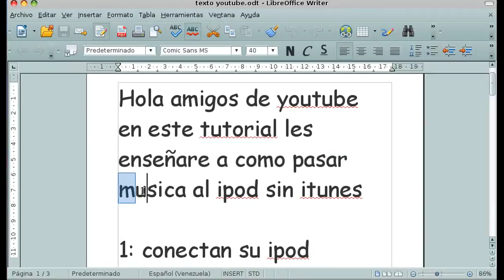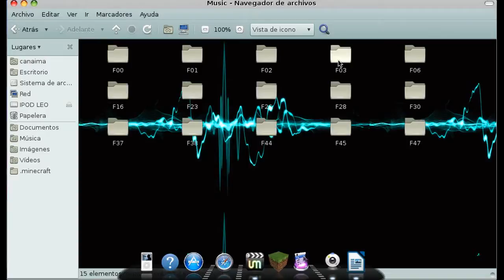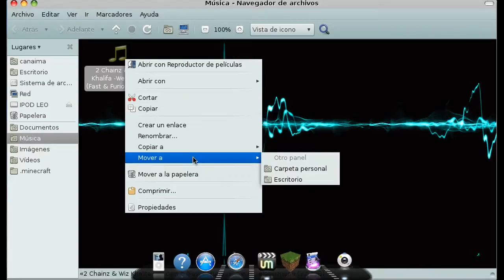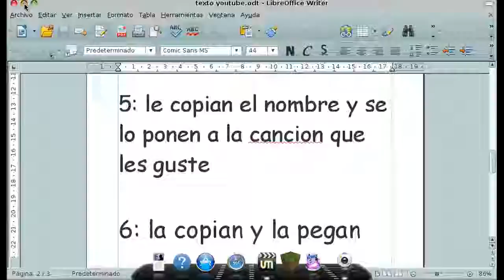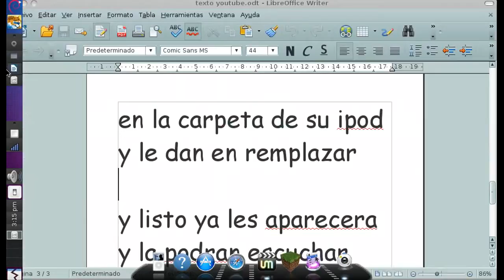My Edited Video